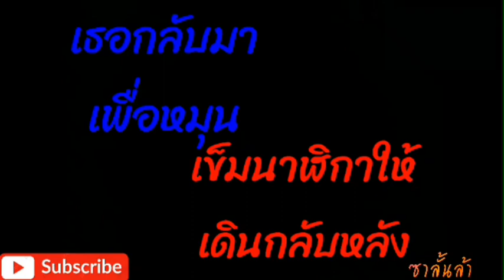เธอกลับมาเพื่อหมุนเข็มนาฬิกาให้เดินกลับหลัง - BANDWAGON